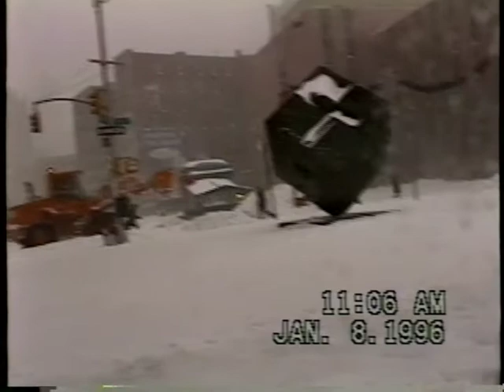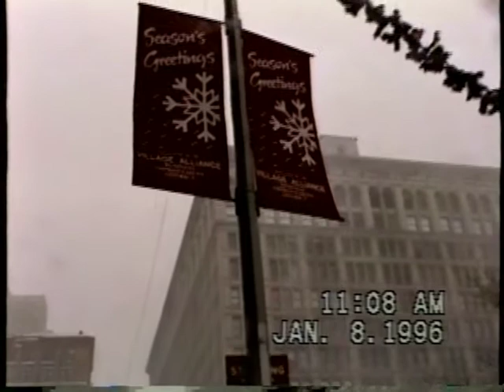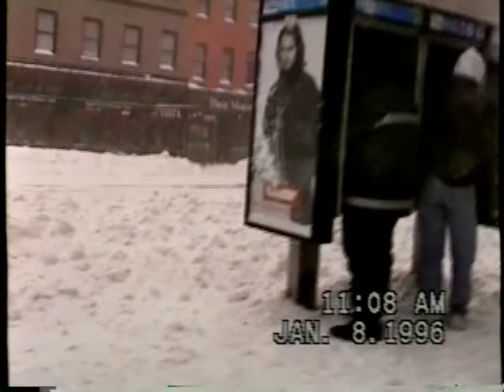SOLID MASS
A DESCRIPTED VIEW OF THE ARTS